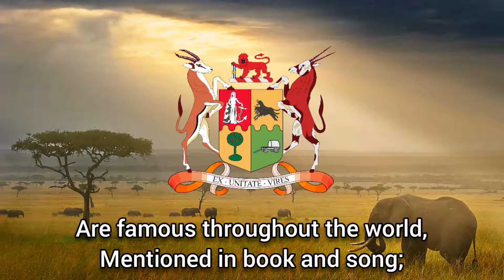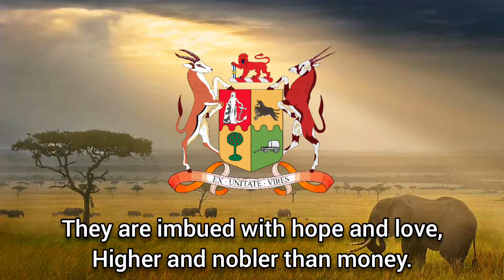Afrikaners Landgenoten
"Afrikaners Landgenote" or "Afrikaners Landgenoten" is a South African Afrikaner folk song. It is set to the tune of "Deutschland, Deutschland über alles" and was a loose translation of that song. It was written by Nico Hofmeyer and was intended as an alternative Afrikaans-language national anthem for South Africa alongside "God Save the King" before "Die Stem van Suid-Afrika".

Following the creation of the Union of South Africa, Afrikaners objected to "God Save the King" being the only official anthem of South Africa. However they had no desire to restore the old anthems of the former Boer Republics.  Accordingly, the Genootskap van Regte Afrikaners held a contest to create an Afrikaans-language national anthem. "Afrikaners Landgenote" was proposed for the contest, and though another song titled "Waar Tafelberg begin" (English: Where Table Mountain begins) received initial support, the society decided to go with "Afrikaners Landgenote" to propose as the Afrikaans co-national anthem.
 Though this campaign failed with "Die Stem van Suid-Afrika" being selected as the co-national anthem in 1938, "Afrikaners Langenote" became popular as an unofficial national anthem.
The song remained popular as an Afrikaans folk song and was sung prior to the State President of South Africa F. W. de Klerk announcing the end of apartheid in the Parliament of South Africa.

The first verse focused on Afrikaners being loyal to South Africa and to the Afrikaans language. The second verse affirms loyalty to the Afrikaans language first as part of Afrikaner culture though also looks at Afrikaner women. The last verse is equivalent to the current German "Deutschlandlied" anthem, calling for "unity, freedom and justice" in South Africa.